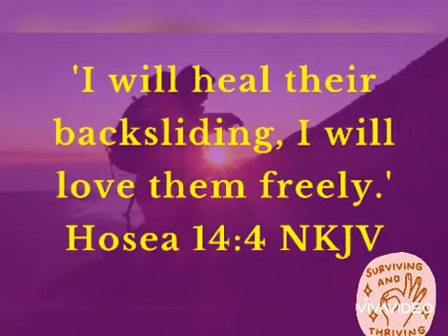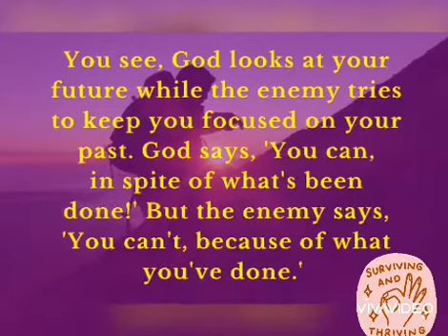YOU CAN WIN IN THE SECOND HALF